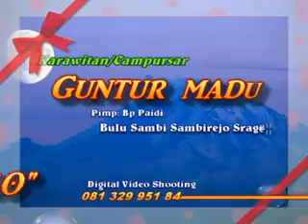Ngamen 7 koplo campursari guntur madu1